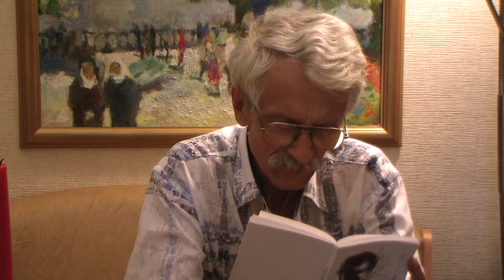Олег Хаславский – Захолустная сказка: тюрьма, огороды, кабак...